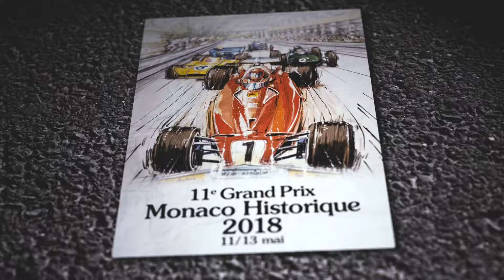2018 — Lamborghini Marzal guidata dal Principe Alberto